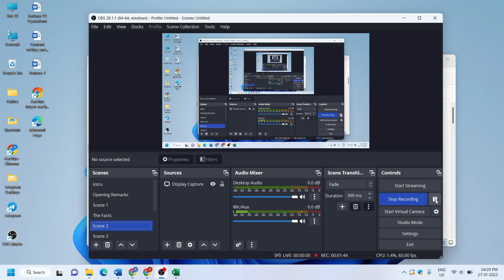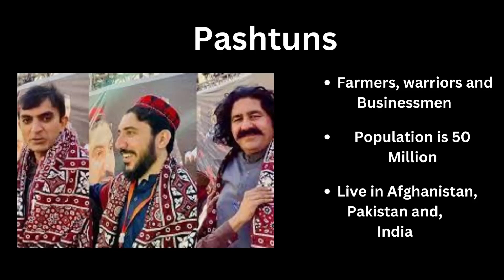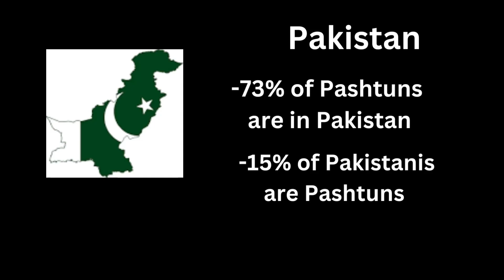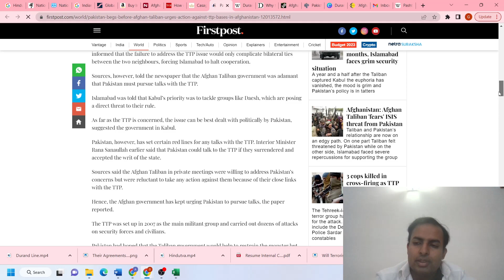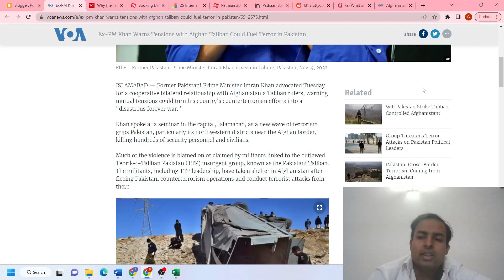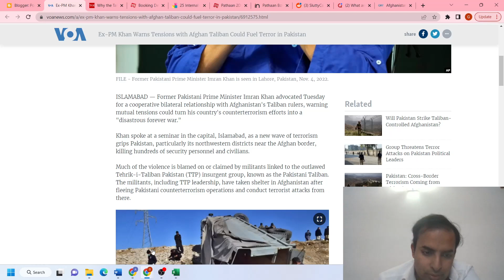Analyzing the Afghanistan-Pakistan Conflict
Today in this video I will be analyzing Afghanistan and its conflict with Pakistan. The focus will be on the Taliban in both countries.